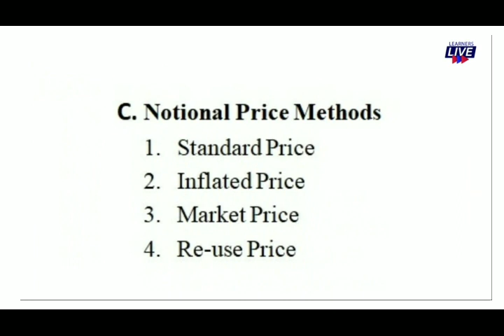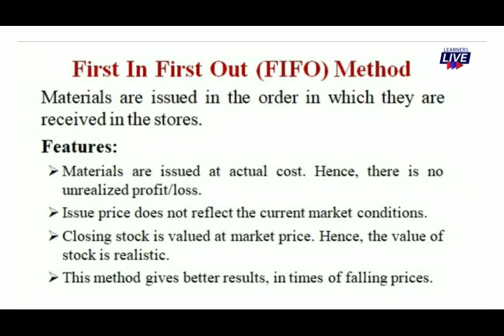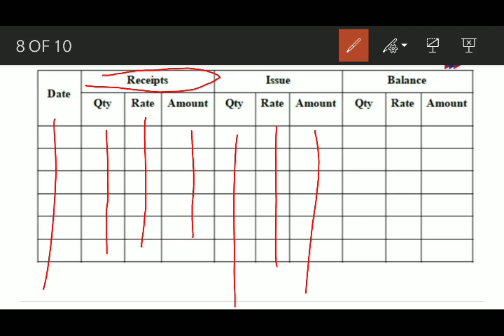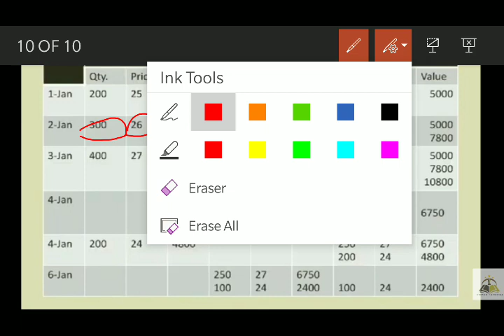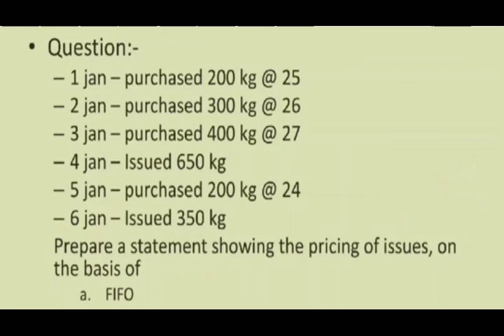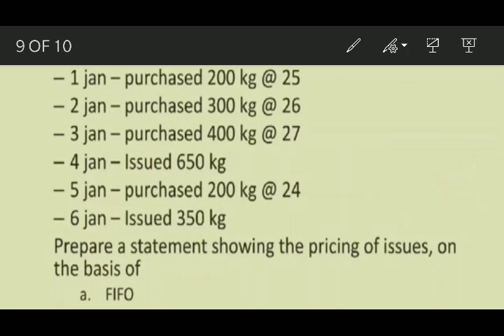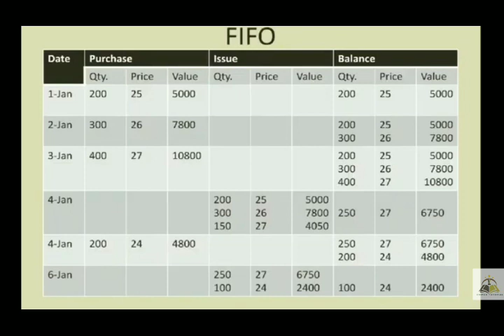METHODS OF PRICING